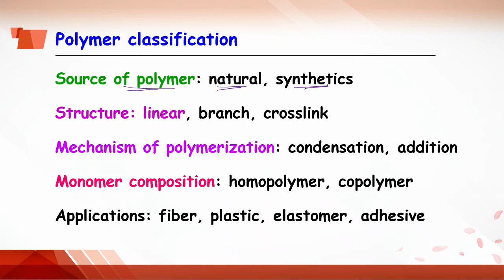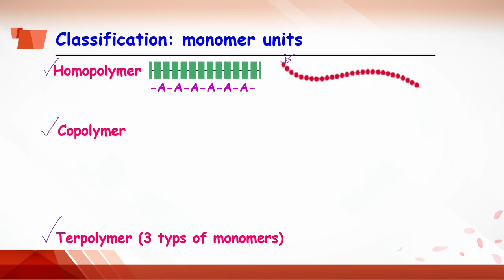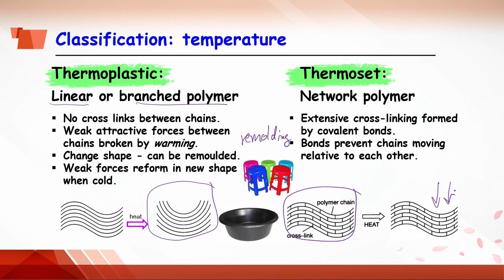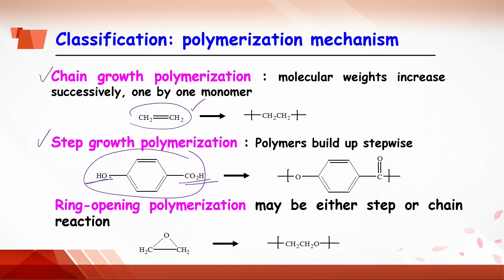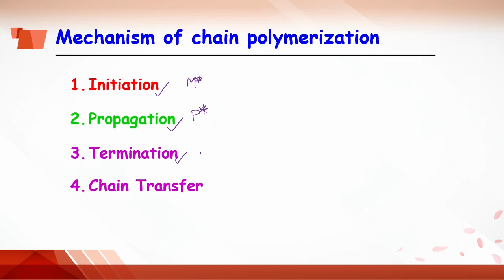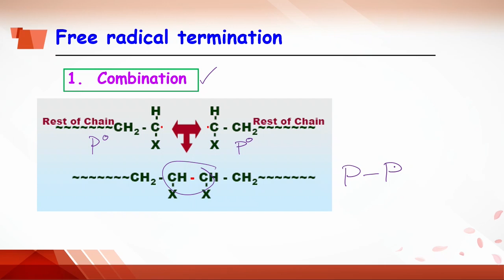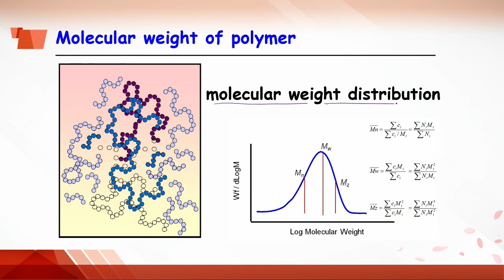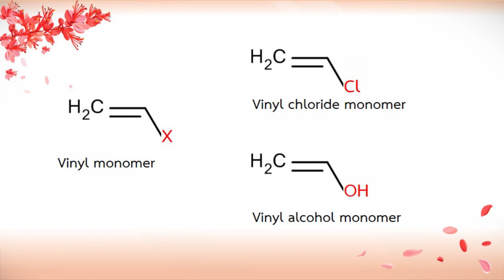1.2 ภาพรวมการเกิดพอลิเมอร์